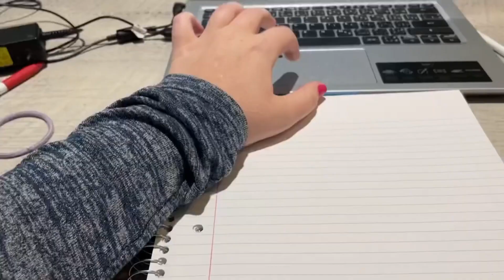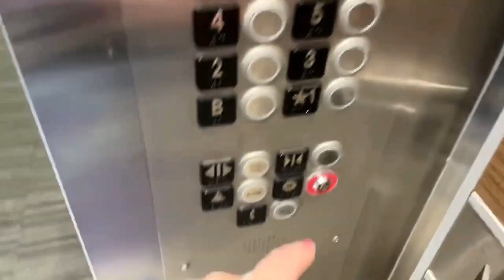MY 20’s DIARIES | Friday Reset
Hey!

Music from Uppbeat (free for Creators!)